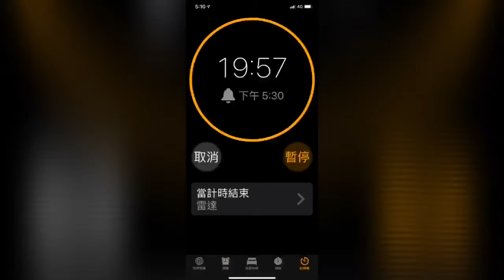Skins Code肌蜜-全效類生物面膜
肌蜜的面膜都好好敷，好舒服！